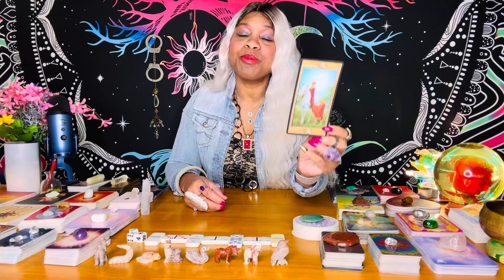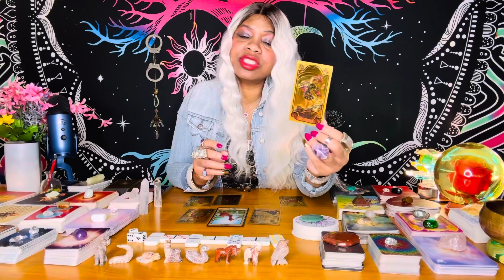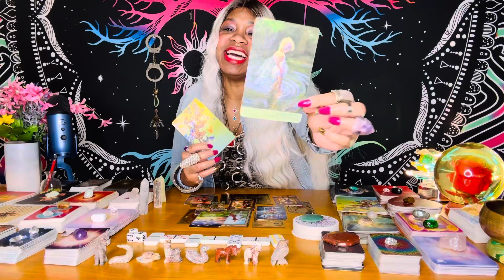SCORPIO ♏️ WHAT’S COMING TO YOU BEFORE CHRISTMAS 🎄You Deserve THIS 😍 You Are Falling in Love HAPPY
🔮 Tarot Reading Weekly November 27 - December 25

SCORPIO, love, tarot, reading, money, finance, wellness, fortune 🔮